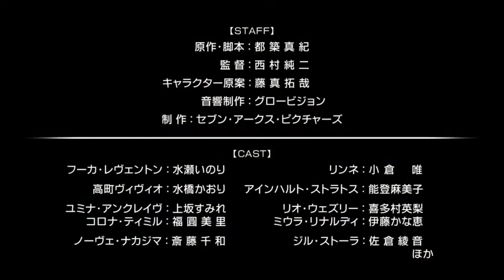Vivid Strike! : Promotional Video //Premiers in October 1//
Vivid Strike!: Promotional Video

Anime Film: Vivid Strike!

Story:
The tagline of the anime is "Thou shalt not be afraid, I am with you."